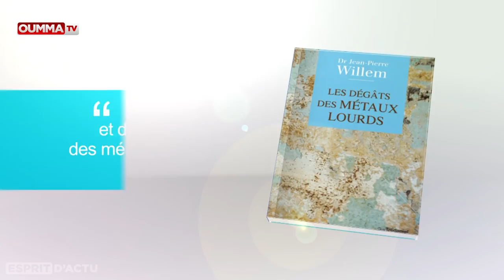Ces métaux lourds qui menacent notre santé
Les métaux lourds sont naturellement présents à de faibles doses dans l'environnement  et dans les aliments. Mais, dépassé un certain seuil, ils deviennent d’autant plus dangereux qu’une fois dans l’organisme, ils s’éliminent très difficilement. Le chirurgien et anthropologue Jean-Pierre Willem est  l'invité  de l'Esprit à l'occasion de la parution de son dernier ouvrage Les dégâts des métaux lourds paru aux éditions Guy Trédaniel. Auteur de plusieurs best-sellers, spécialiste des médecines traditionnelles, le Dr Jean-Pierre Willem a été le fondateur et président de l'association les Médecins Aux Pieds Nus. Il a également reçu la médaille de la Croix-Rouge, et Prix de la charité, médaille de la ville de Paris (Vermeil).